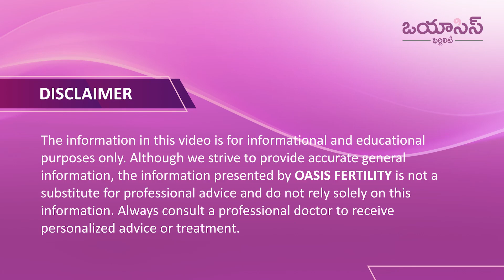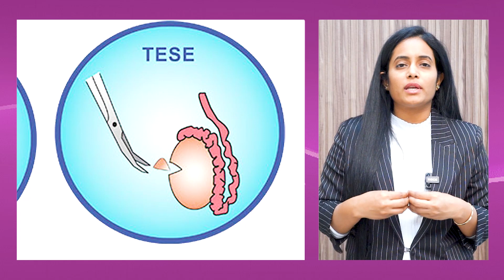సంతానలేమికి Micro TESA అంటే ఏమిటి? | What is micro TESE? | Oasis Fertility Warangal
Our Treatments
• Ovulation Induction
• Donor Treatments
• Minimally Invasive Surgery
• Fertility Preservation
• PGS - Pre Implantation Genetic Screening
• Freezing Vitrification

Our Branches

•Hyderabad

•Warangal

•Vijayawada

•Visakhapatnam

•Guntur

•Chennai

•Bengaluru

•Ranchi

•Vadodara

•Pune

•Mangaluru

•Ongole

•Tirupati

•Karimnagar

•Kurnool

•Bhubaneswar